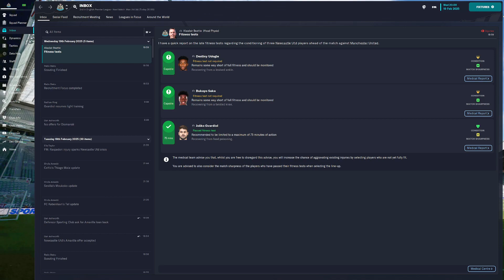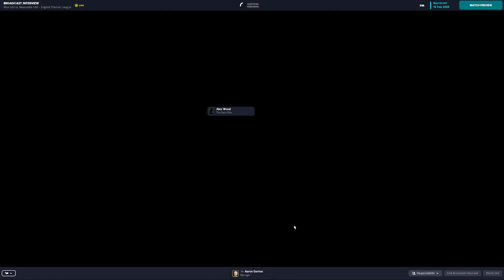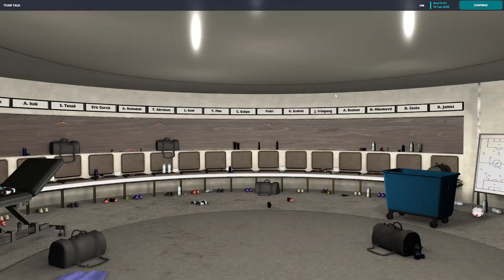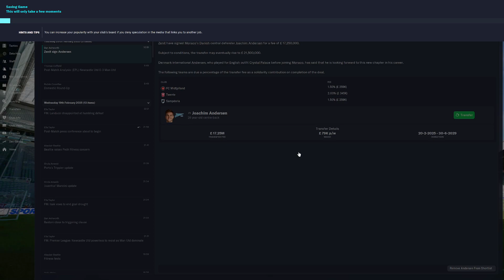FM23 NEWCASTLE MAN U